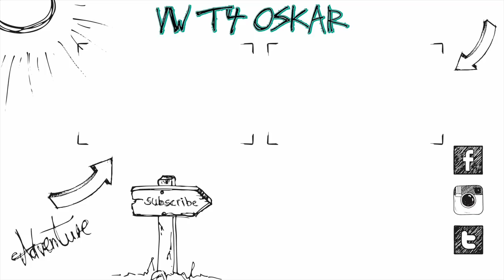Neue Polster und warmes Wasser :) | VW LT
Heute gibt es neue Polster für den VW LT und warmes Wasser :)

Equipment:
Panasonic G81
12-35mm f2.8 Objektiv

Altes Equipment:
Vlog Kamera
20mm f1.7 Objektiv
25mm f1.7 Objektiv

Song: Adventure
Artist: Scandinavianz